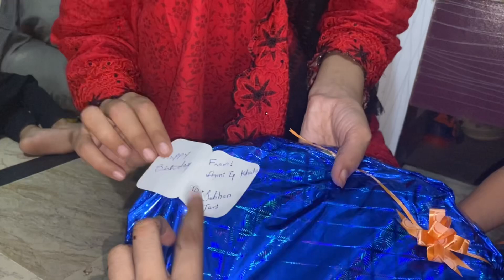SUBHAN K GIFTS KI UNBOXING 🎁 | Sab Ne Kia Kia Diya 🤩 | SUBHAN Ki Happiness 😅 | PART 2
SUBHAN K GIFTS KI UNBOXING ❤️||
In Today’s video you will find